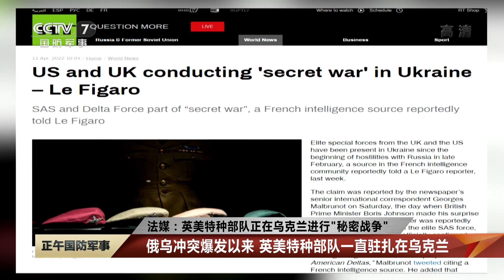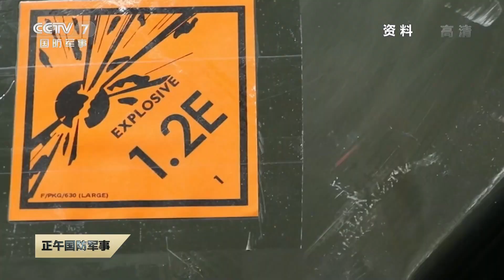聚焦俄乌局势：“非同寻常”武器即将运抵乌克兰！美向乌提供进攻性武器已无限制！| 军迷天下